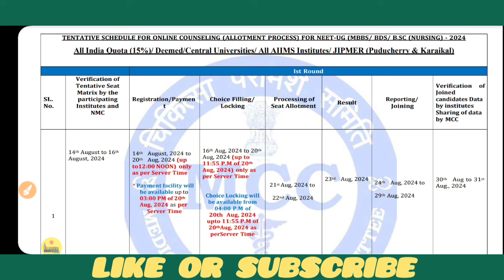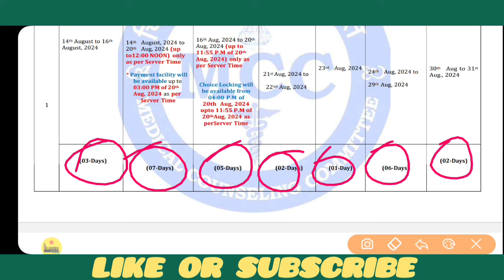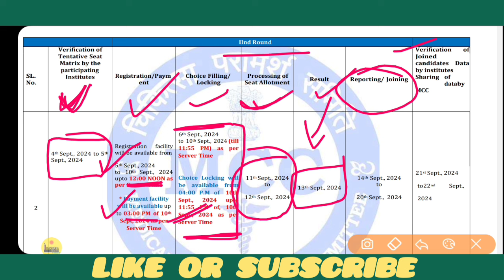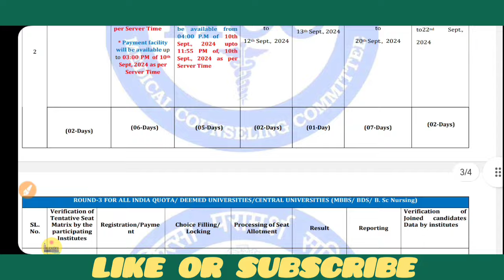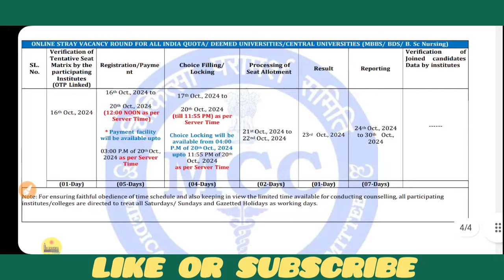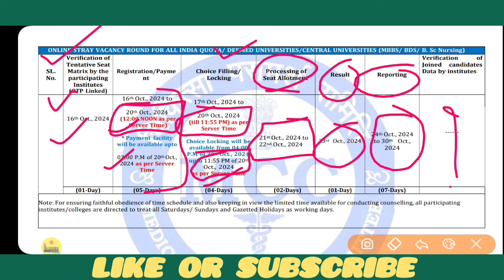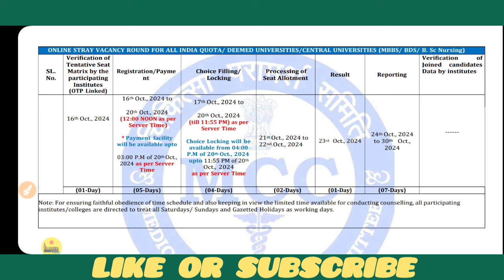NEET-UG MBBS Counselling 2024 schedule released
NEET Counselling sheduled has been released by MCC.